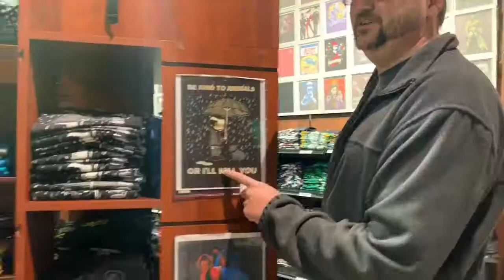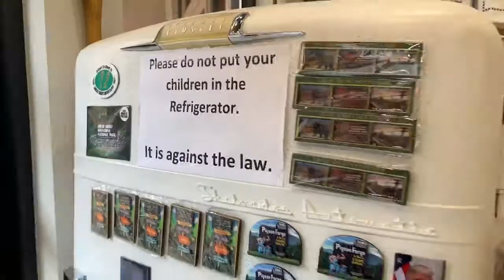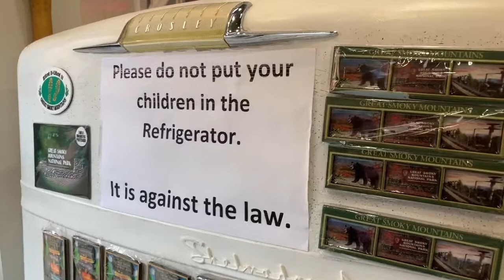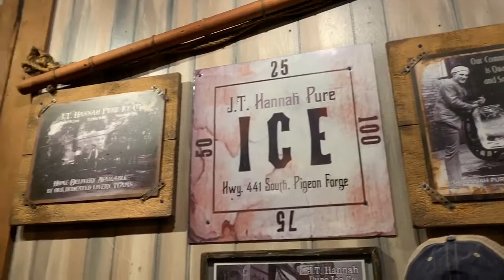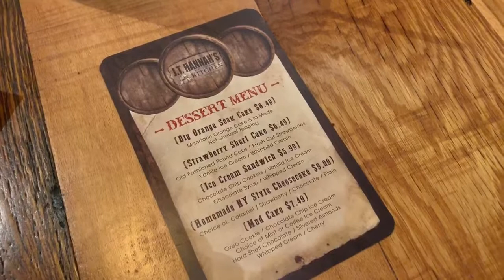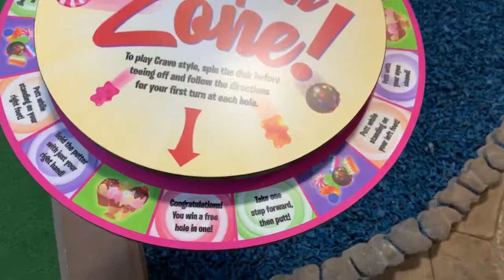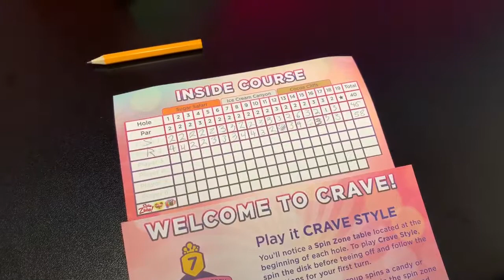Day 1 Tennessee Getaway: The Island at Pigeon Forge, Crave Golf Club, Dinner at J.T. Hannah’s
Our first day of our Tennessee weekend getaway! We explored The Island at Pigeon Forge, played some mini golf at Crave Golf Club, and had dinner at one of our favorite restaurants!

Blog Instagram: @thedailywhimsy